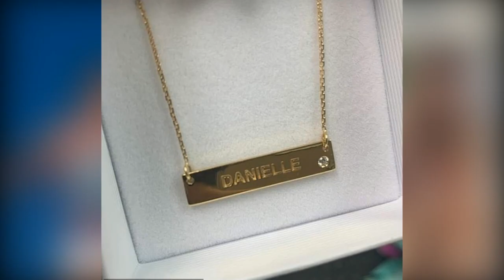Danielle Collins is the dog loving surprise star of American tennis with her own jewellery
Sloane Stephens and Danielle Collins are both 25, both from Florida and both bright lights in American tennis.

But while Stephens has one Grand Slam title and earned £10.4million so far in her career, Collins is yet to break £1m as her stock continues to rise.

The big-hitting blonde was ranked 167 in the world when Stephens toasted the US Open title in 2017 and went into 2019 without a single Grand Slam win to her name.

A businesswoman off the court with a keen interest in holidays and her dogs - it says something she has included 'animal' into her social handle on Instagram.

Collins has risen from relative obscurity to breathing down the necks of fellow Americans Serena Williams and Madison Keys.

Now the fourth-highest ranked women's player in America, and boasting an Intsagram following of 37,000, Collins has her eyes on toppling the game's elite.

Born in Florida, Collins was a keen sportswoman but found tennis to be more enjoyable than gymnastics, football or swimming.

Tennis is a notoriously difficult sport to crack at the elite level with private lessons more often than not accepted as part of the process. But for Collins, local courts with older players in the community would have to do.

Speaking to the WTA last March, she said: 'I would hit against the wall as my mom jogged around.

'One day this group of older people who were around 80, were like oh, you're pretty good. Would you like to play some doubles with us? I was eight years old.'

High school came and Collins soon emerged as the No 1 player in the country under the age of 18 but finances were tight at home and international tournaments were never a viable option.

What was a viable option was college and with a £250,000 scholarship for the University of Virginia on the table, even taking a set off the future world No 1 Simona Halep at the 2014 US Open did not divert attention from taking the education route.

Leaving college as the top-ranked player in 2016, everything appeared to be aligning for a player who has had to be patient to show her skill-set on the biggest stage.

Beating Keys at Indian Wells in March and Venus Williams at the Miami Open soon after, Collins has surged up the WTA rankings and knows winning a maiden Grand Slam could see her rise as high as world No 15.

She got her first main draw acceptance at the French Open last May and also played at Wimbledon but suffered first round exits in both. With a run in a slam lucrative, and Collins limited to smaller and less financially rewarding tournaments, a keen interest off the court was vital.

Collins' interests span beyond just forehand winners as she has also launched her own jewellery line - Danielle Collins Jewelry - which is to be launched in the next few months.

But before then it is the small matter of an Australian Open semi-final having beaten Anastasia Pavlyuchenkova in three thrilling sets.

She will go up against two-time Wimbledon champion Petra Kvitova after she produced a ruthless win over local hero Ashleigh Barty.

Having demolished three-time Grand Slam champion Angelique Kerber in just 56 minutes earlier in the tournament, don't bet against this jewellery-selling Virginia graduate going all the way to glory.